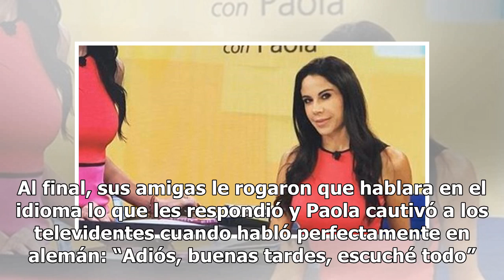Paola Rojas y lo que un día le hicieron unos hombres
En el programa "Netas Divinas" cuenta del "pegue" que traía con los hombres, en su pasado. En el programa de televisión "Netas Divinas" contó...